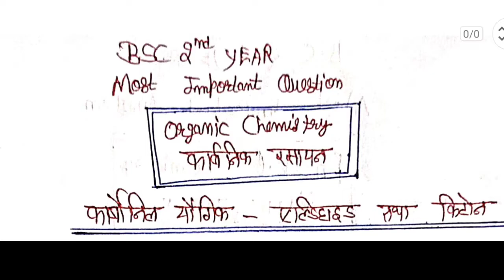Bsc 2nd Year Organic Chemistry Important Question 2021 | Aldehyde | Ketone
Important Questions of bsc 2nd year exam 2021
Organic Chemistry Most Important Question
Bsc 2nd year Organic Chemistry Most Important Question
Bsc 2nd Year Chemistry 2nd paper Important Question
Aldehyde Important Questions
Keton Important Questions